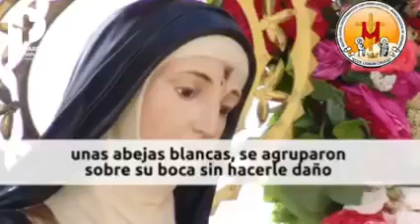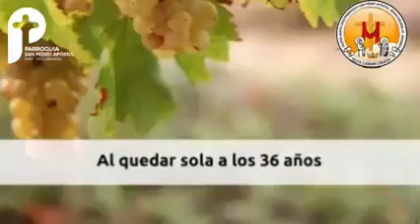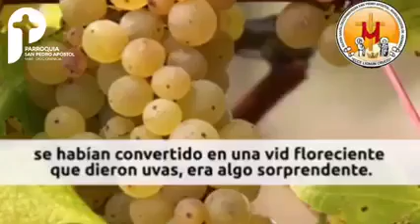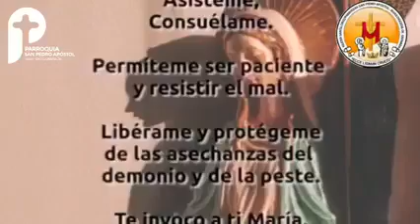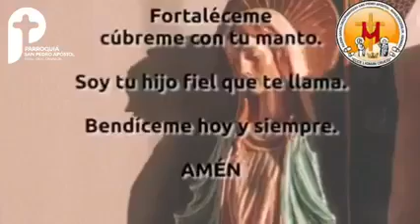El santo del dia 22 de mayo Santa Rita de casia